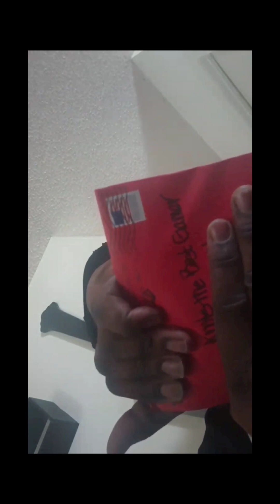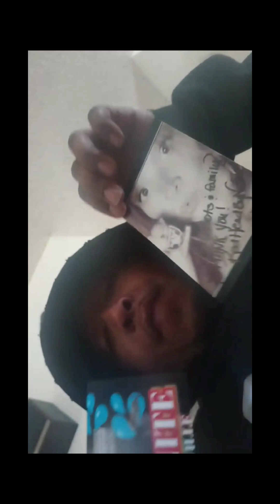Unboxing from RedHeadByNature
A gift from RedHeadVille I Love it Red and I love you thank you so effing much@RoyleenDI